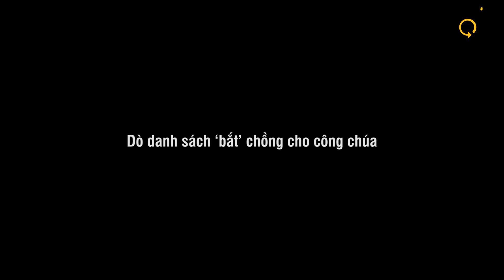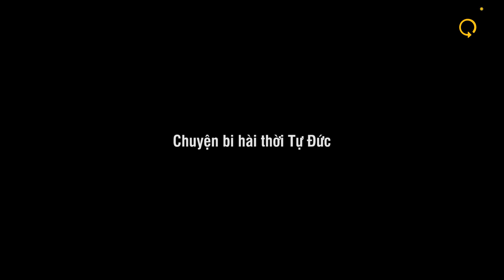Bi Hài Chuyện Công Chúa Triều Nguyễn Lấy Chồng: Ứng Viên Phò Mã Bỏ Chạy Hàng Loạt | Mọt Sử Việt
MSV | Trong các câu chuyện cổ tích, người ta thường kể rằng các nhân vật nam phải rất may mắn mới lấy được các nàng công chúa. Tuy nhiên, vào thời Nguyễn, từng có thời điểm, khi hoàng gia muốn cưới chồng cho các công chúa, đa số các con của các đại thần có khả năng được chọn vào danh sách làm phò mã, đã phải chạy khỏi kinh thành. Nguyên nhân là bởi các vị công chúa này, ngoài vấn đề tuổi tác, một số bà công chúa cũng không phải là người sắc nước hương trời.

Nếu quý vị và những bạn Mọt lịch sử muốn tìm hiểu về chủ đề mới nào, xin hãy comment vào dưới clip của chúng tôi.

Mời xem thêm: Nam Phương Hoàng Hậu: Những Bí Ẩn Về Cuộc Đời Hoàng Hậu Cuối Cùng Của Việt Nam
Tác giả: Nhà báo Lê Tiên Long